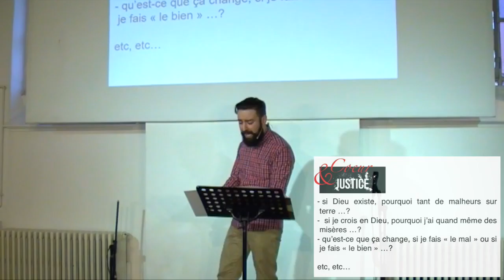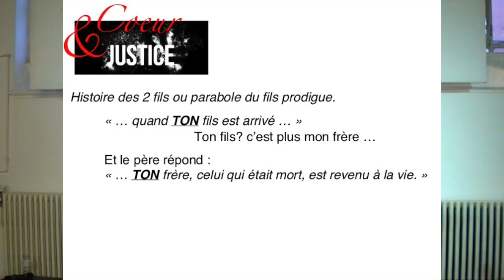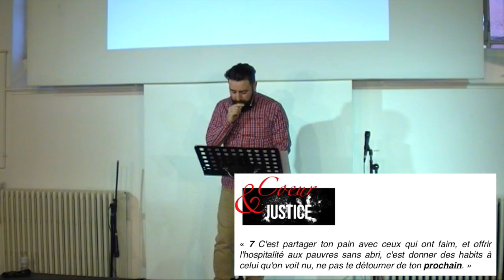Message du 01-05-2016 - Acceuillir & couvrir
Série : Justice : Partie 4